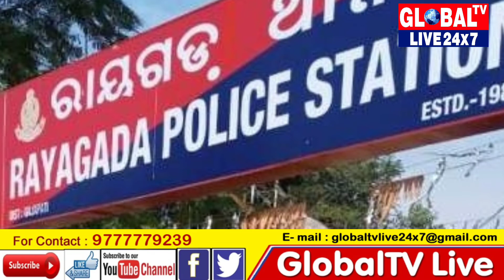Newly posting police officer at Rayagada (Gajapati) || ନୂତନ ଥାନା ଅଧିକାରୀଙ୍କ ଯୋଗଦାନ ରାୟଗଡ଼ (ଗଜପତି)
Newly posting police officer at Rayagada (Gajapati) || ନୂତନ ଥାନା ଅଧିକାରୀଙ୍କ ଯୋଗଦାନ ରାୟଗଡ଼ (ଗଜପତି) || GlobalTV24×7